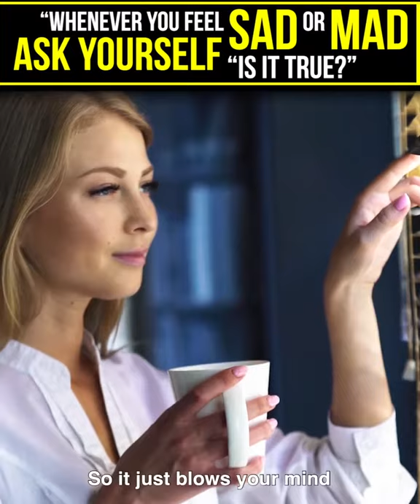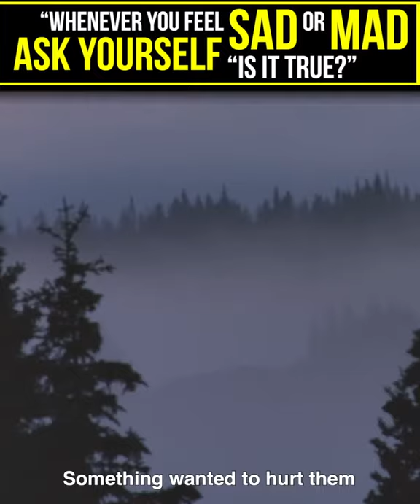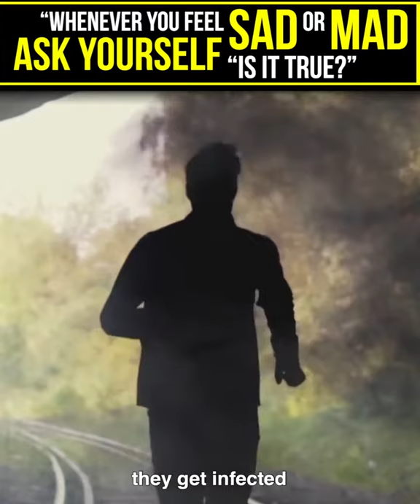ON Training Your Brain For Optimal Performance